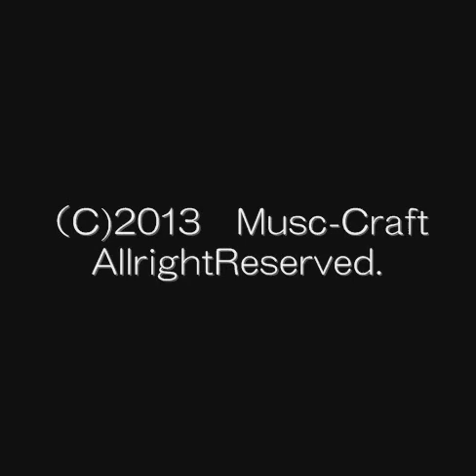Wonderland 遠藤要(Kaname Endo)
2013年7月7日発売 NEW ALBUM「Wonderland」
サンプル集。

(C)2013 Music-Craft Allright Reserved.